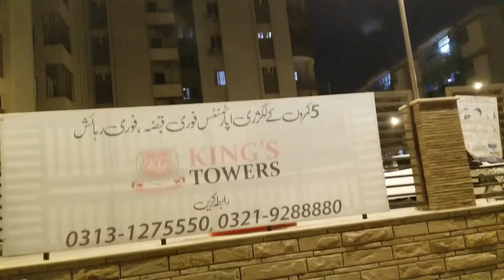A NEW YEAR SPECIAL GIFT WE GOT